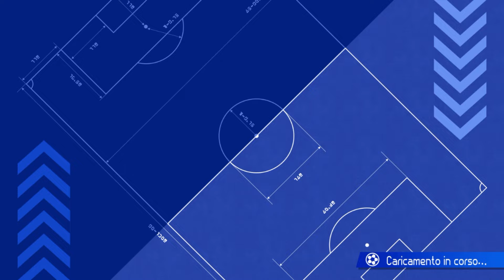Una normale partita ad Inazuma Eleven Victory Road contro i Campioni Nazionali. #1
LINK INAZUMA ELEVEN ITALIA, LA PIÙ GRANDE COMMUNITY DI INAZUMA ELEVEN IN ITALIA:

GRAZIE ANCHE A ELE PER LE EMOTE!